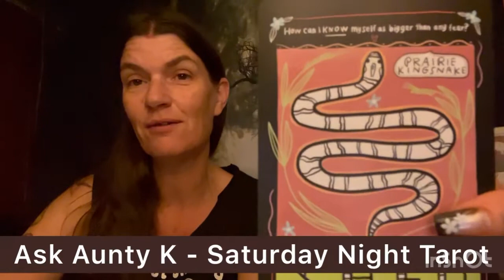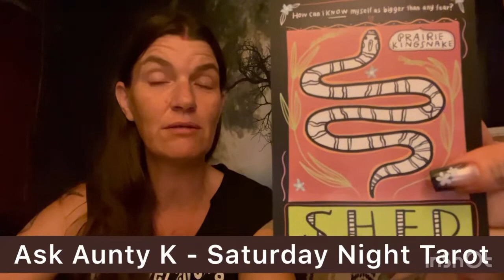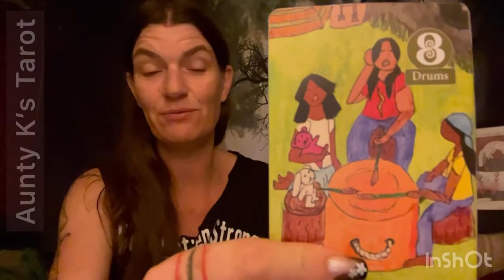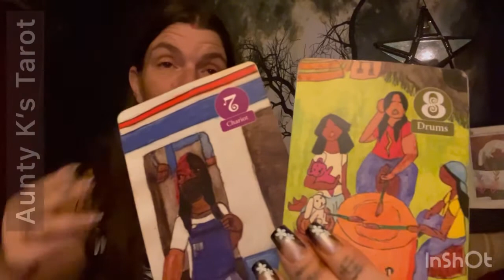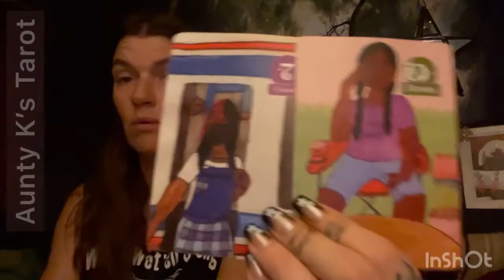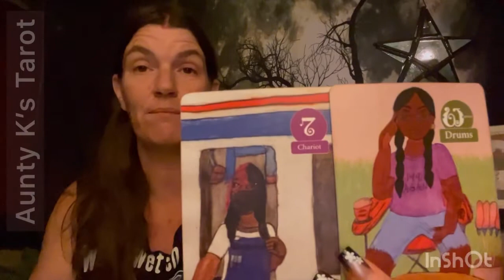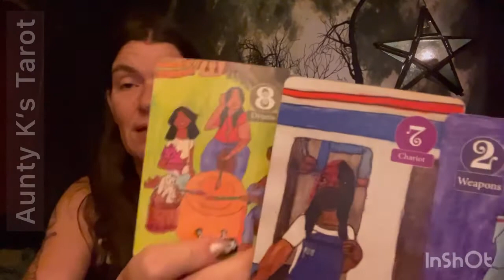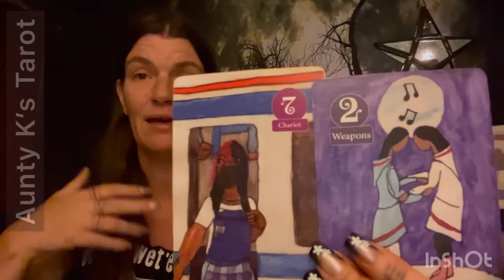Ask Aunty K: Saturday Night Tarot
It’s Saturday Night Tarot with Ask Aunty K.  We’re calling this the ACAB episode thanks to this weeks winner!

Come in, enjoy, chat in the comments.  This tarot show is a “Dear Abby” format where folks ask for advice, but from my tarot cards.

Apply to be a winner on Ask Aunty K!  - bookings - appointments & pricing - Win A Reading and send me your burning hot question.